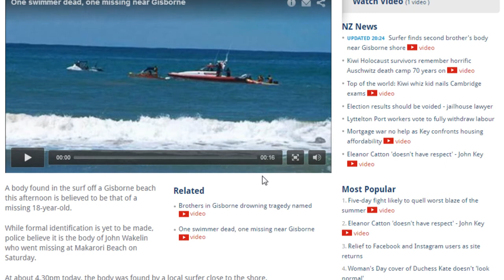5 In 1 NZ News RSS Feed Windows 7 Gadget